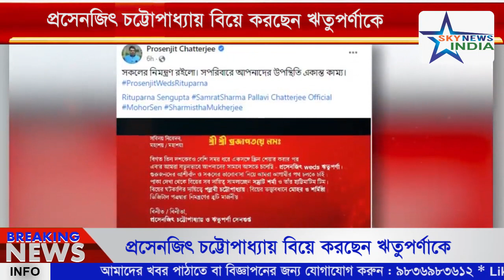প্রসেনজিৎ চট্টোপাধ্যায় বিয়ে করছেন ঋতুপর্ণাকে